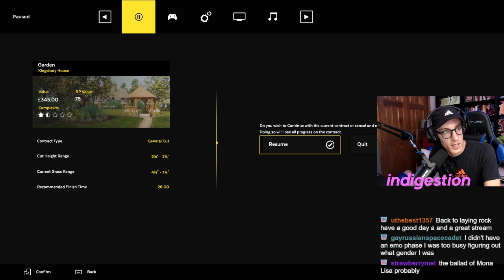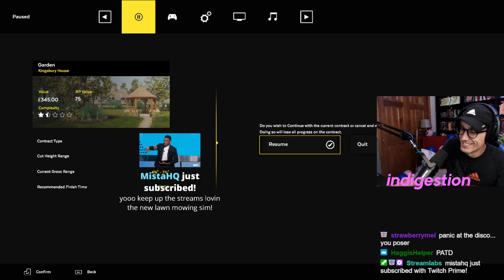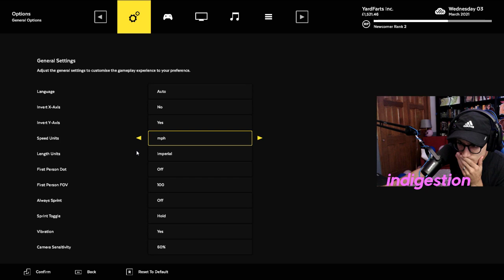Lawn Mowing Simulator (2021 Let's Play) -- EPISODE 2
In this series (from livestreams), Ryan tries out a playthrough of Lawn Mowing Simulator!

Lawn Mowing Simulator features real-world licensed mower manufacturers such as Toro, SCAG, and more. Execute ground checks, set your blade height, and measure your engine load as you complete a variety of contracts across Career Mode, Free Mode, or Challenge Mode.